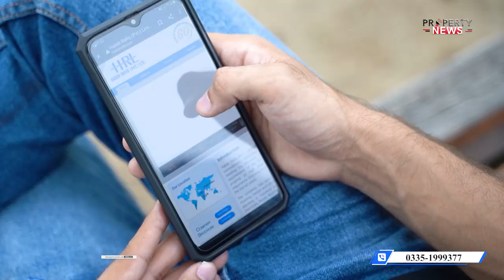Profile of Habib Rafiq Pvt Limited | Net Worth Habib Rafiq Group of Company | Habib Rafiq Ltd (HRL)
HabibRafiq (Pvt.) Limited has come a long way to symbolize commitment, distinction and professional Excellence by meeting the stringent, demanding and extra ordinary work requirements of the client. HRL has undertaken prestigious projects of high engineering, national and international importance involving civil, electrical and mechanical works for the last 60 years. Having offices in UAE, KSA and Malaysia also.
The company has been working in Aviation, Infrastructure, Housing, Design and environmental areas other than its strong standing in industrialprojects for Power, Chemicals, Petro chemicals, Roads, Motorways, Buildings, Oil & Gas sectors.

habib rafiq pvt. ltd.
habib rafiq company
habib rafiq construction
habib rafique developer
rich people of pakistan
the owner of smart city lahore
capital smart city owner

Net Worth Habib Rafiq Group of Company